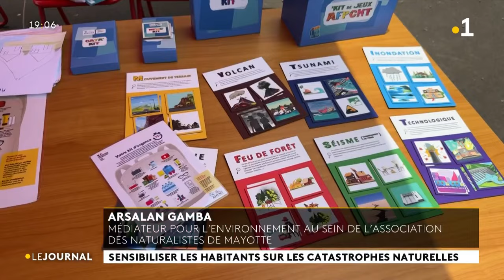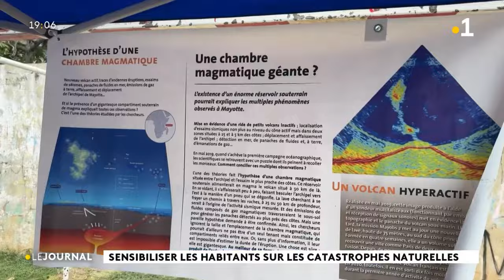Sensibiliser les habitants sur les catastrophes naturelles